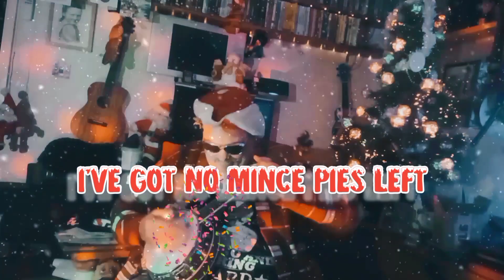I've No Mince Pies Left - Boggy Formby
Brand New track for Christmas 2021 from Boggy Formby.